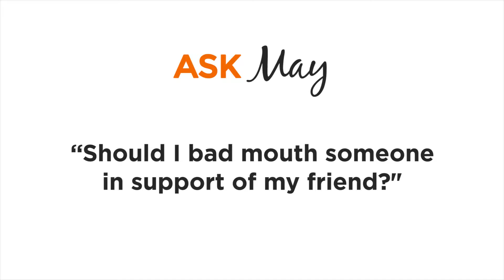Ask May: Should I bad mouth someone in support of my friend?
One of my readers recently asked, "What would you do if a friend asks you to bad mouth another person in support of your friend?"

Here was my response. I'd love to hear from you.

Would you like to get my advice on your career?

Post your question and upvote other questions for me to answer on my blog and YouTube.